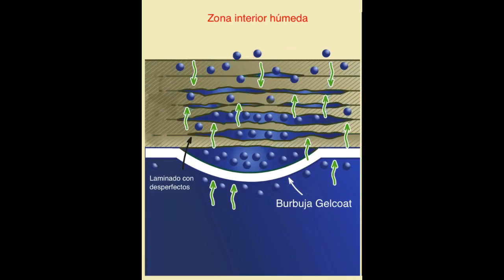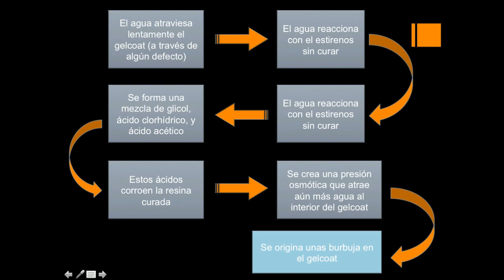¿Qué es la ÓSMOSIS y cómo se diagnostica en barcos? ⛵️⚓️ - Nautimundo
¿Qué es la ósmosis y cómo se diagnostica en barcos? Boat blistering
La osmosis es un fenómeno producido por una reacción química entre el estireno y otros productos que no han reaccionado (presentes en la resina del laminado) y el agua de mar que envuelve la obra viva.